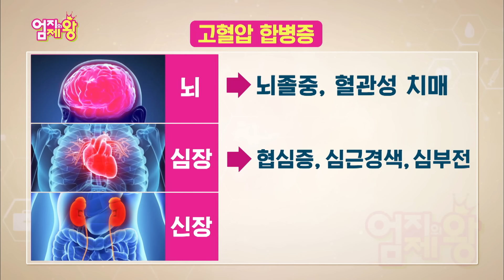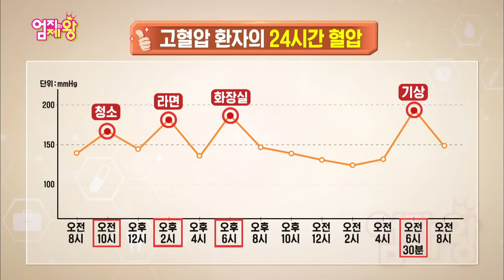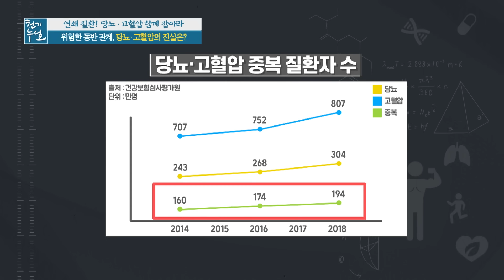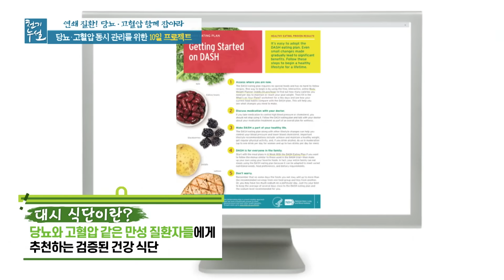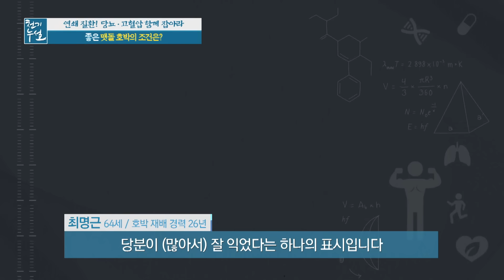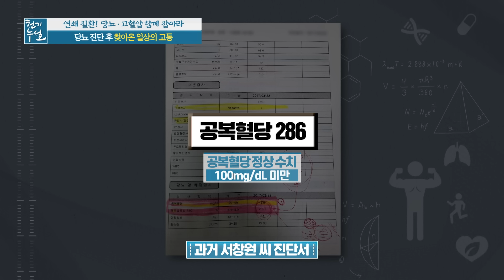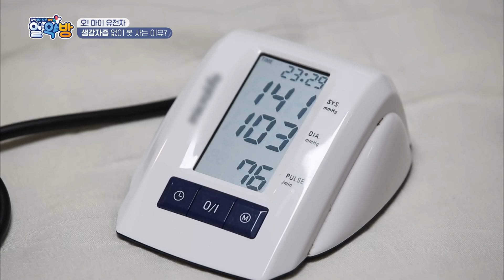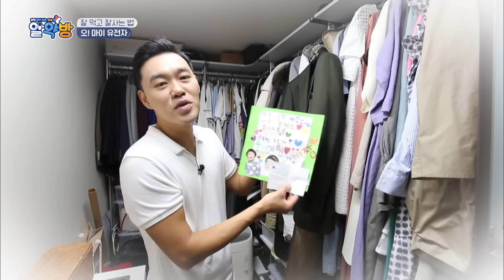[라이브 다시보기] 치솟는 혈압 잡는 생활 습관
❤구독자 선생님들의 건강 고민 이제 실시간으로 나눠요❤

엄지의 제왕 277회 / 천기누설 490회 / 알약방 16회

1. [엄지의제왕] 혈압 떨어뜨리는 양파 물 레시피

2. [천기누설] 당뇨와 고혈압, 함께 관리해야 한다?

3. [알약방] 문용현 ♥ 오주은의 고혈압 잡은 식습관!